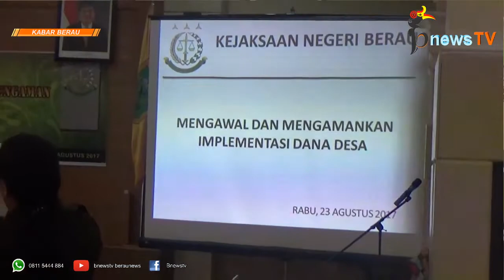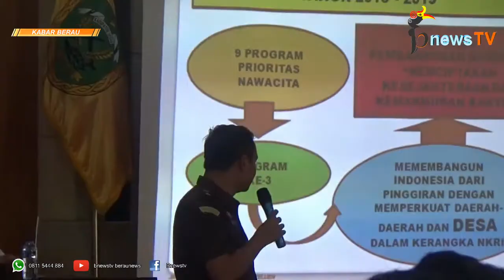Mau Didampingi, Pemerintah Kampung Harus Laporkan Pelaksanaan Proyek ke TP4D